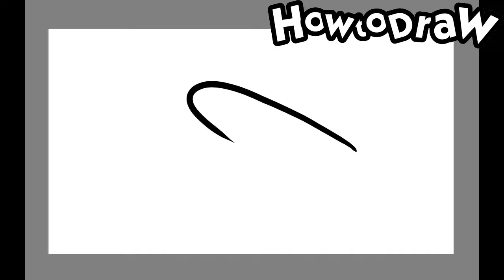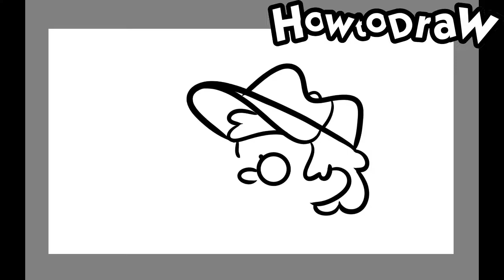Cara Menggambar Dipper Pines dari Kartun Gravity Falls- How To Draw DIPPER PINES from Gravity Falls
Grab your papper and marker and let’s draw Dipper Pines from gravity Falls!

Yuk kita mulai menggambar Dipper Pines karakter karton dalam serial Gravity Falls!